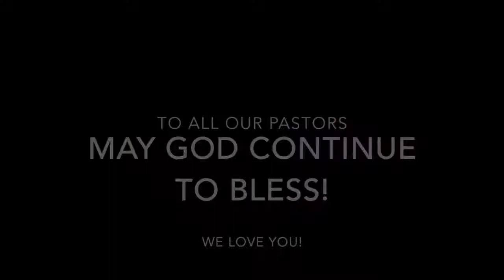Mentoring Seminary Pastors